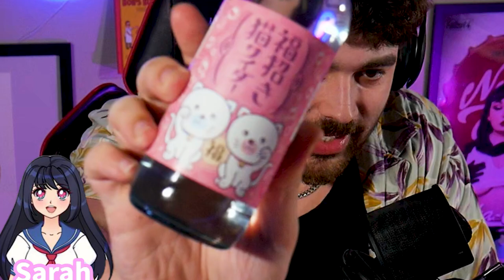Ranking the BEST & WORST Japanese snacks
I blind taste tested 10 Japanese Snack foods and ranked them all from best to worst!

Have you tried any of these snacks before? What did you think?

What should I try next?

Don't forget to join the subreddit!

TIMESTAMPS

0:00 Intro
0:28 Snack Review
18:15 Final Ranking